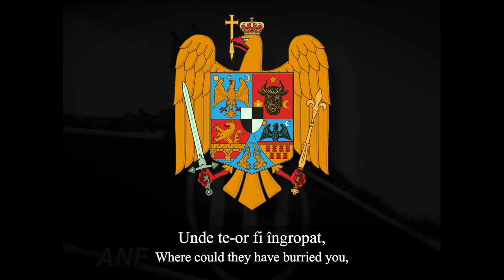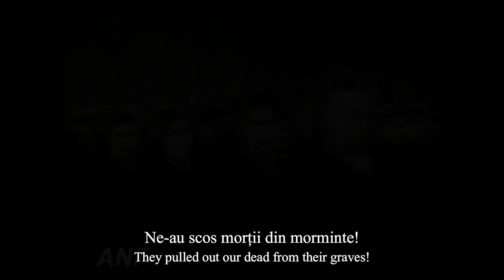„Cântecul lui Ioan fără de mormânt” - Romanian folk song about Marshal Ion Antonescu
RO 🇷🇴
„Bocetul lui Ioan fără de mormânt” este un cântec scris de marele poet român Adrian Păunescu și interpretat de cântăreața Maria Gheorghiu, și face parte din albumul dânsei „Floare de vârtej”. Cântecul este un omagiu adus conducătorului statului român din timpul celui de-al Doilea Război Mondial, anume Mareșalul Ion Antonescu. Cântecul este foarte popular în România, Republica Moldova, dar și în regiunile românești ale Ucrainei. Datorită tematicii,cântecul i-a adus multe probleme cântăreței.

EN 🇬🇧
"Wailing for Ioan without a grave" is a song written by the great Romanian poet Adrian Păunescu and performed by the singer Maria Gheorghiu, and is part of her album "Floare de vârtej". The song is a tribute to the leader of the Romanian state during the Second World War, namely Marshal Ion Antonescu. The song is very popular in Romania, the Republic of Moldova, but also in the Romanian regions of Ukraine. Due to the theme, the song brought many problems to the singer.